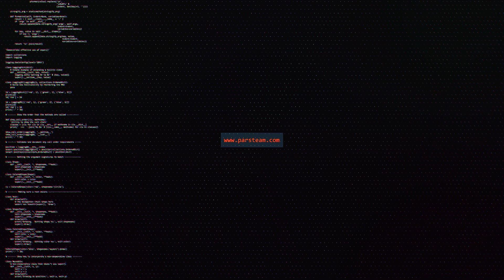Zorla Kara Saplandılar | ATIŞMAKTAN BIKMADILAR!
Yasin ve Özer'in Bitmeyen Atışması Sonucu Birbirlerinin Arabalarını Olmadık Yerlere Sokarak Kara Saplandılar, Birbirlerinin Arabalarını Batırdılar.